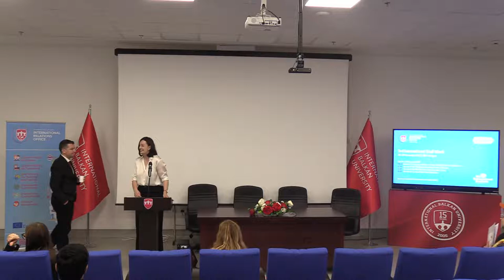Day 3-Seesion 4: Faculty of Law Panel Discussion